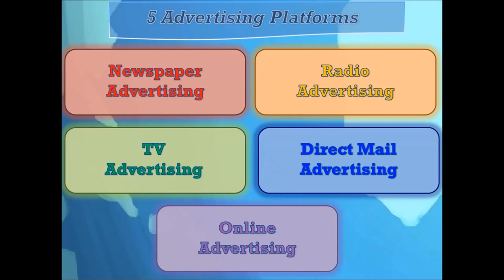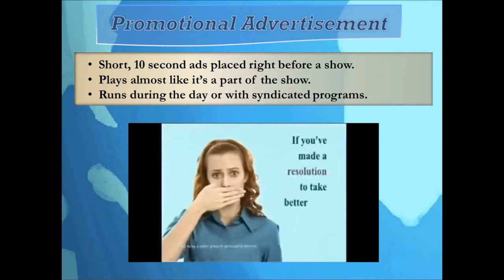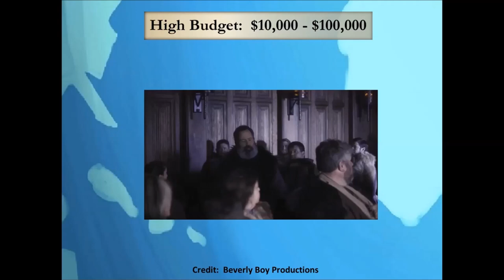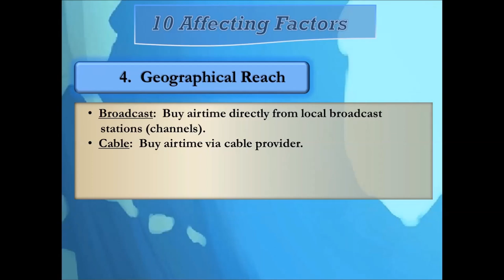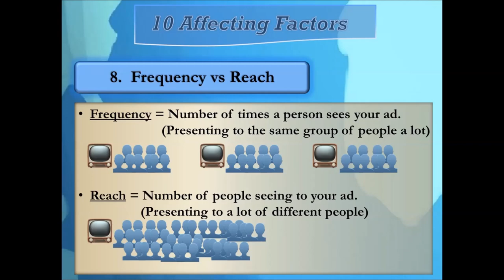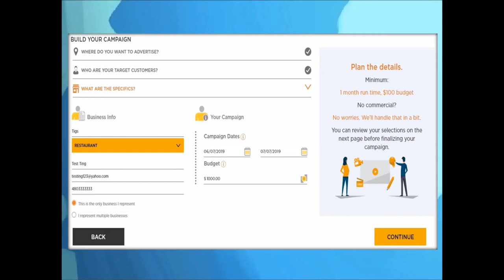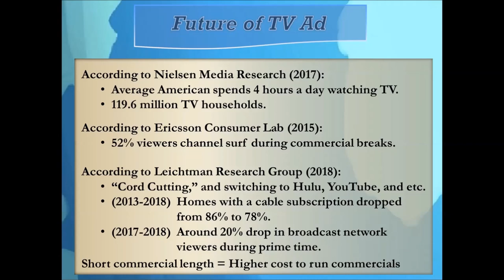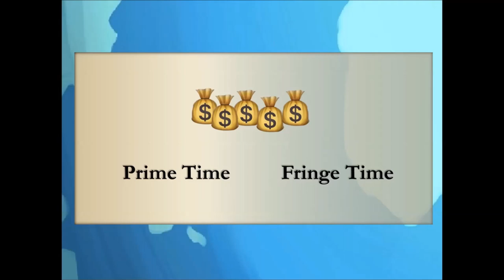How to Advertise on the TV - Pros and Cons (Part 3/5)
Learn how to advertise on the Television in this Part 3 in a series of 5 videos!

0:00-0:54.        Intro.
0:54-1:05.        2 Different TV Networks.
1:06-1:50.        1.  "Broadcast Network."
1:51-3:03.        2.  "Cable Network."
3:04-3:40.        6 Methods of TV Advertising.
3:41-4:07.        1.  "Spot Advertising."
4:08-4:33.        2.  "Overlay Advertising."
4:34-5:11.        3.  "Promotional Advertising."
5:12-5:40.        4.  "TV Guide Channel Advertising."
5:41-6:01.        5.  "Community Channel Advertising."
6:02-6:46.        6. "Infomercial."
10 Price Affecting Factors
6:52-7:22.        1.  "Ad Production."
7:23-9:28.        Cost Examples.
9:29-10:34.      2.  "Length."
10:35-11:11.    3.  "Network Rating."
11:12-11:35.    More Cost Examples.
11:36-13:49.    4.  "Geographical Reach."
13:50-15:31.    5.  "Daypart."
15:32-16:14.    6.  "Days of the Week."
16:15-16:52.    7.  "Competitions."
16:53-18:01.    8.  "Frequency vs Reach."
18:02-18:14.    9.  "Frequency Discount."
18:15-18:52.  10.  "Negotiation."
Additional Costs:
19:06-19:56.    1.  "Vanity URL."
19:57-20:16.    2.  "Call Tracking Number."
20:17-20:38.    Other forms of advertising.
20:39-24:26.    Comcast Spotlight TV Ad Planner.
24:27-24:37.    Digital Advertising.
24:38-24:56.    Lead Time.
24:57-25:16.    Remnant Space Advertising.
Pros and Cons:
25:17-26:34.    Future of TV Advertising.
26:35-28:15.    Television Pros.
28:16-29:26.    Television Cons.

Feel free to explore our app in its early stage.